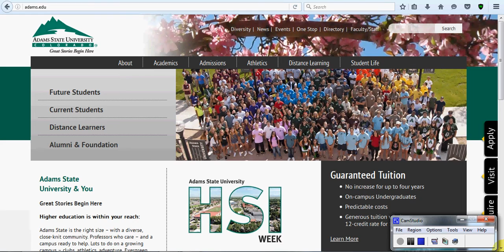adams.edu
business men
The largest companies
More money
Free business
Huge money
Million dollars
$ 10 million
Many profit
monthly income
Permanent work
Not to lose
Business women
Business anomalies
Pornography
Porn huge work
gain money

Columbia University
Oxford University
Daffodil university
Stanford University

business men
The largest companies
More money
Free business
Huge money
Million dollars
$ 10 million
Many profit
monthly income
Permanent work
Not to lose
Business women
Business anomalies
Pornography
Porn huge work
gain money

Columbia University
University of Michigan
Oxford University
Daffodil university
Stanford University
Ladies
Lawyers
Degree
Companies
Companies
VOIP
Insurance
Health
Stock
Trading